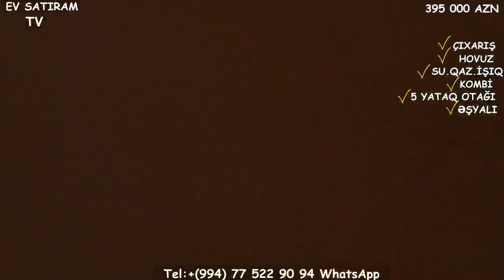NOVXANIDA, SARIQAYANIN ARXASINDA HOVUZLU BAĞ EVİ SATILIR/Недвижимость в Баку /House for sale